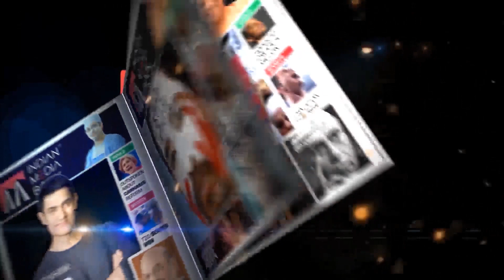Opposition United To Defeat BJP, Says Rahul Gandhi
Our members Thank you, channel members!